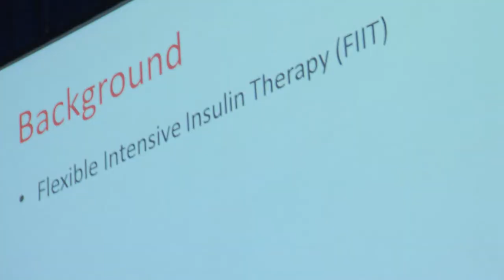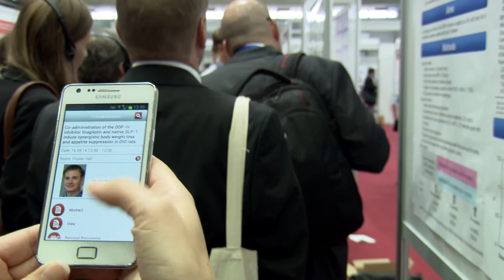EASD is celebrating 50 years!